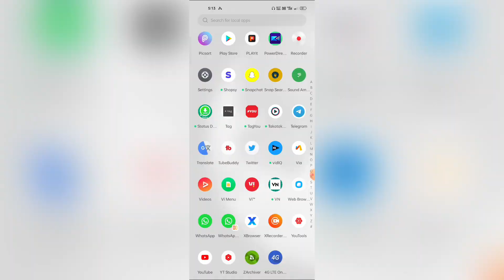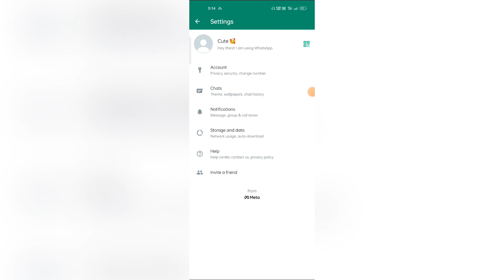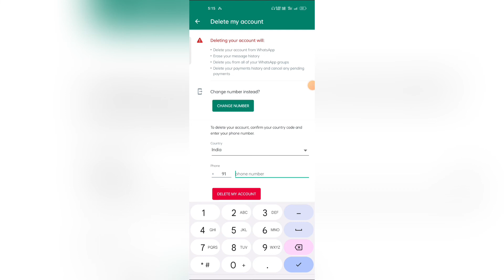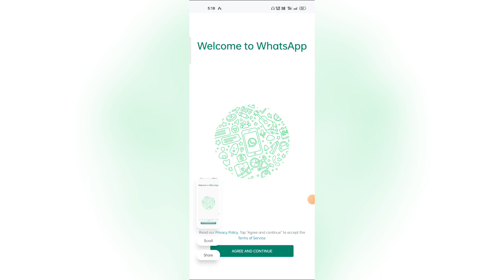How to delete WhatsApp Account Permanently 2022 🔥* WhatsApp Account Delete Kaise kare 2022 *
Namaskar doston aaj ki is video mein ham aapko bataenge ki WhatsApp account permanently delete kaise kare  2022 mein